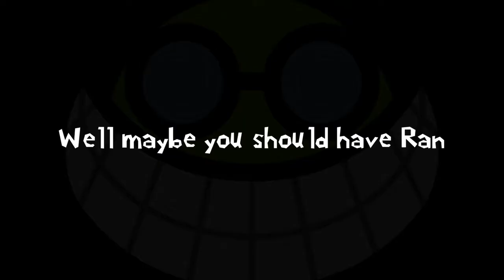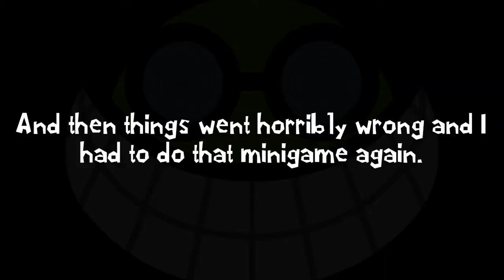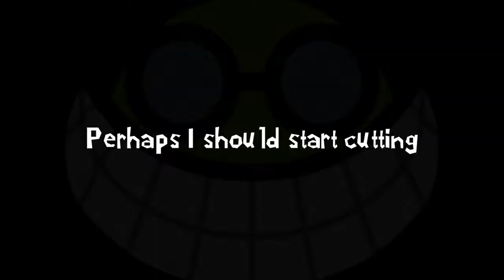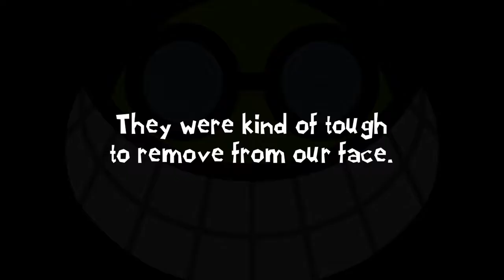Let's Play Luigi & Mario: Superstar Saga Part 37: A Donkey Kong Country 2 Bonus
You'll see what I mean.  Also technical difficulties are fun.

On irc.chatspike.net channel: IndependentLP (if you have no idea what that means this link seems to work